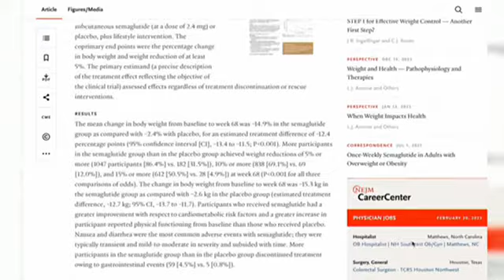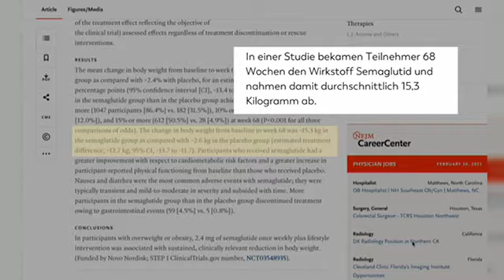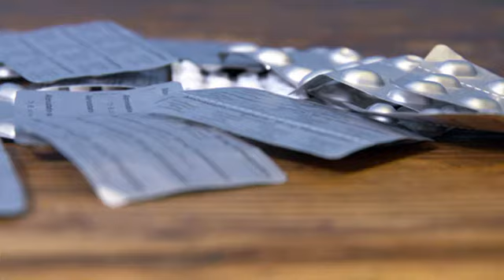Mit Risiken und Nebenwirkungen: Die neue „Abnehmspritze“ Wegovy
Elon Musk und Kim Kardashian sollen sie genommen haben: die „Abnehmspritze“ Wegovy. Allerdings ist sie für stark übergewichtige Menschen und kein Life-Style-Produkt.